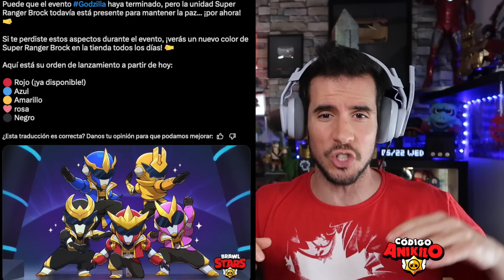BRAWL STARS MEJORA a DRACO ¿POR QUÉ?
Buff a Draco antes del lanzamiento y cada día vuelven las skin rangers para quien se quedo sin ellas, yo comprare la rosa y puede que la amarilla ¿Cuál es tu favorita?

Gracias amigo por usar 🍀CÓDIGO "ANIKILO" EN LA TIENDA 🍀 eres el mejor, gracias por tu apoyo.

📖 MI LIBRO 📖